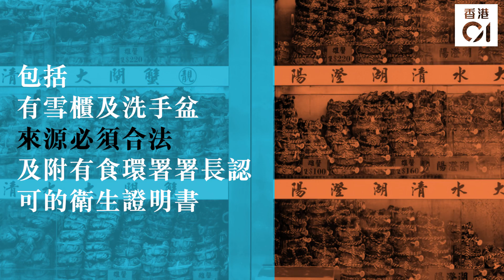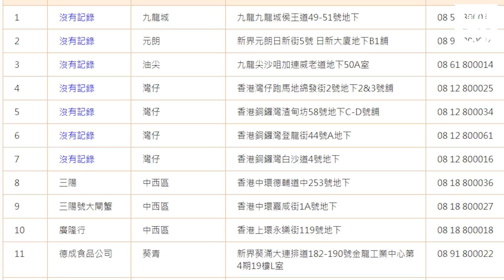【大閘蟹】二噁英涉食物安全 食環署不能退讓 │ 01觀點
踏入秋季，不少港人準備購買大閘蟹。與往年不同，各位購蟹之時，宜先留意食店有否持有食環署批出的許可證，證明蟹貨安全。縱然市民和店舖求蟹心切，食環署必須嚴謹把關，做足檢驗程序，確保二噁英和其他有害化學物含量低於標準，不容妥協。

撰文：評論編輯室

VERO： @hk01_official